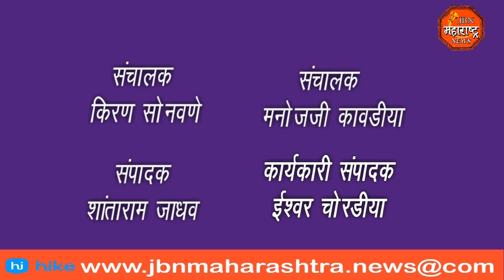राष्ट्रवादी काँग्रेस पक्षाचे भटके विमुक्त जाती जमाती सेलचे प्रदेशध्यक्ष हिरालाल राठोड पत्रकारांशी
राष्ट्रवादी काँग्रेस पक्षाचे भटके विमुक्त जाती जमाती सेलचे प्रदेशध्यक्ष हिरालाल राठोड पत्रकारांशी बोलताना